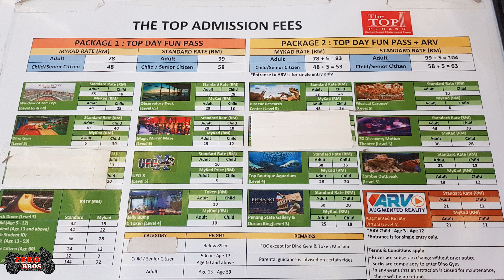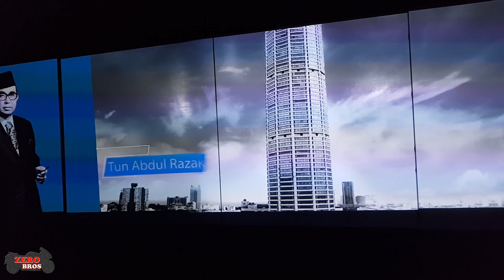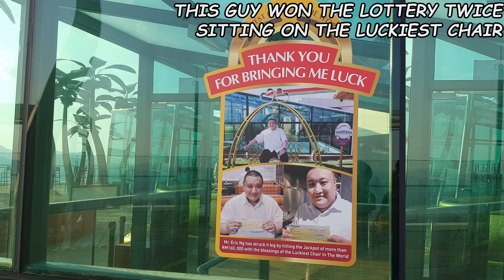EXPLORING PENANG - ARMENIAN STREET / CLAN JETTIES / KOMTAR TOWER - ZERO BROS TRAVEL LOG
ZERO BROS TRAVEL LOG
PART 6 - Malaysia Touring 2020
-- DAY 2 EXPLORING PENANG

RIDERS : Exzero
                 Scorpiozero
BIKES    : Rexzero - Suzuki Hayabusa
                 Raijin - Yamaha R3

   Welcome to the very first Touring Ride in the Zero Bros Channel. For this adventure, we will be exploring Penang.
  Exzero: On Day 2 of our adventure, we go around some places in Penang. We went to see some heritage and artwork of Armenian Street, enjoying the view of the Clan Jetties, to sky high up at KOMTAR Tower. Not forgetting the awesome meals we had for the day.

This is Day 2 of the adventure in Malaysia, Escape Water Park Penang.

-- Planned Schedule
   Sundays -- Motovlogs  /  Travelogs
   Wednesdays -- MOTO Showcase  /  MOTO Gear

Travel Log 09 - Season 1